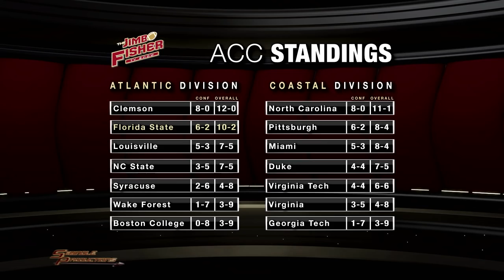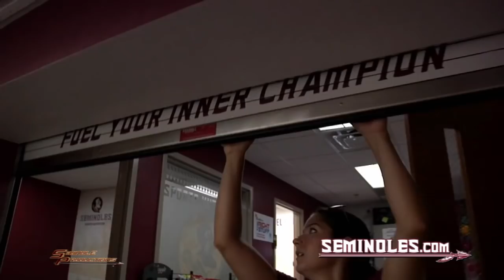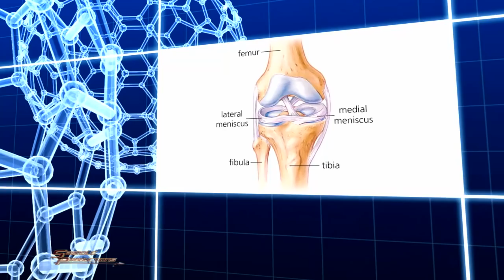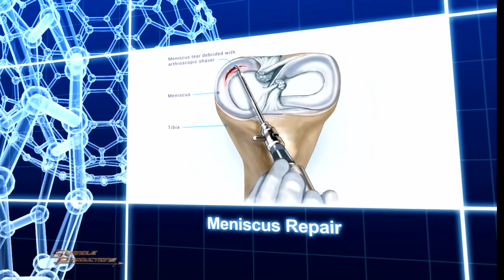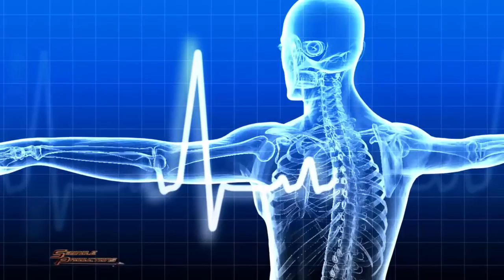Jimbo Fisher TV Show: Florida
Courtesy The Jimbo Fisher TV Show following the win over Florida.